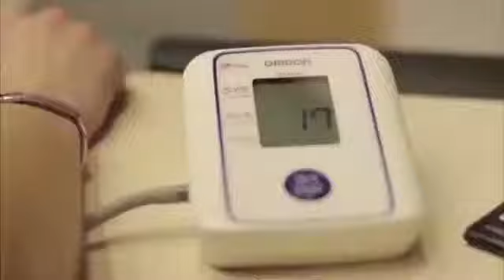Watch Дмитрий Яшанькин - О Спортивных Добавках - Спортивное Питание Витамины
Этот протеиновый коктейль позволяет быстрее достигнуть намеченных целей без вреда для здоровья! Читайте подробнее об этом на моём блоге

.Спортивное питание Спортивное Bodybuilding Supplement (Medical Treatment) сколько витаминов должно быть в организме интернет магазин спортивного питания спортивное питание купить в Москве витамины магазин спортивного питания спортивное питание купить Nutrition дмитрий яшанькин упражнения купить спортпит не дорого витамины для женщин Vitamin (Chemical Compound) Vitamin (Ingredient Type) купить спортивное питание витамины для мужчин Sport Diet (Website Category) спортивное питание спорт витамины в организме яшанькин выступление комплексы витаминов Healthy Diet (Diet) как быстро похудеть комплекс витаминов optimum nutrition правильное питание раздельное питание idman qidalanması как убрать живот Lose Weight Fast дмитрий яшанькин фитнес яшанькин денис семенихин здоровое питание роль витаминов Country Life yashankin team витамины. выбор протеина обзор протеина gold stantart Протеин bodybuilding набор массы бодибилдинг протеин opti women Fitness 19 Hard Candy Massivegym магазин креатин наша раша yashankin МэссивЖим спортипит спортпит Massive Opti men яшанькин витимины кроссфит Спортпит